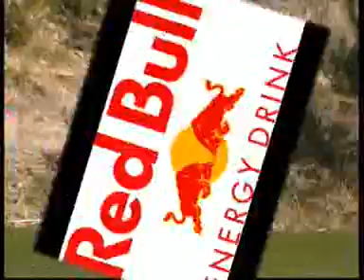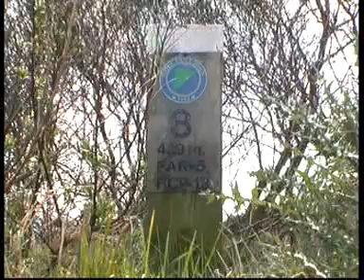Circuit Sota Par Golf Sant Joan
31 de març 2007